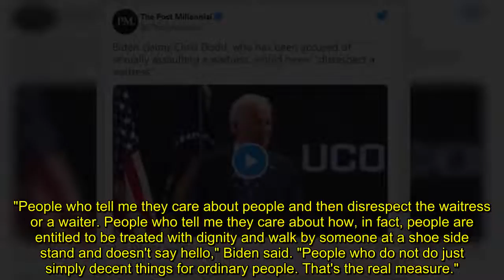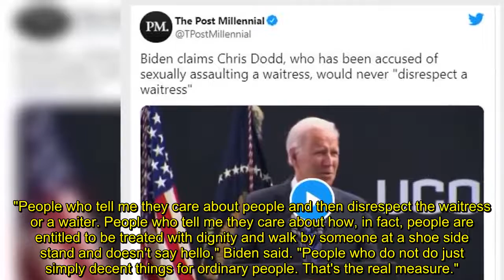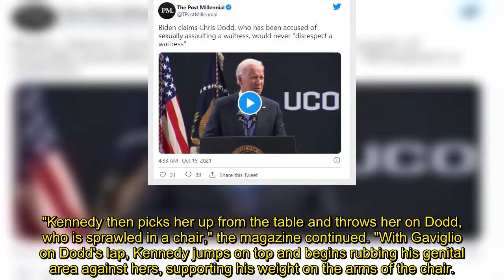Biden praises Chris Dodd, allegedly party to sexual assault of waitress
Biden praises Chris Dodd, allegedly party to sexual assault of waitress, as person who’d treat waitstaff well